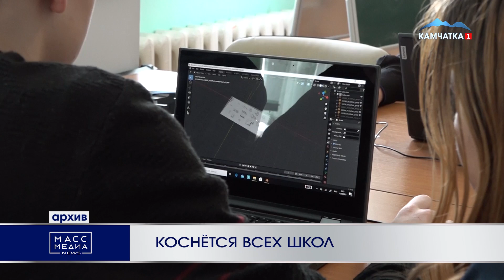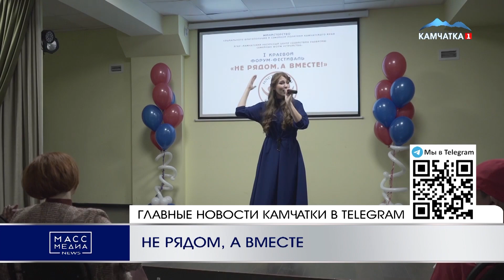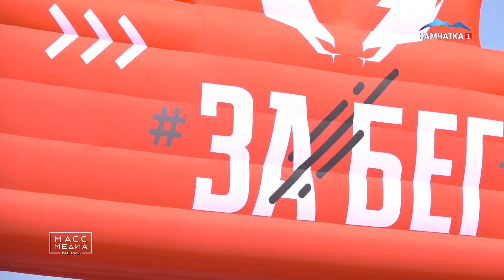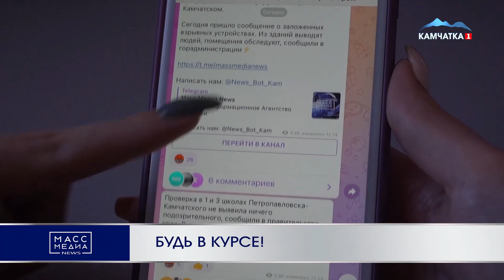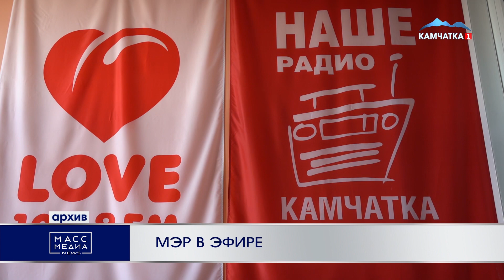ИТОГИ ДНЯ | 18.05.2022 | Новости Камчатки | Происшествия | Масс Медиа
Тайм-коды:
1. Начало 00:00
2. Изнасиловал знакомую 00:37
3. Мошенники не дремлют 01:16
4. Для сохранения природы 04:03
5. Коснётся всех школ 07:37
6. Не рядом, а вместе 08:46
7. Продолжение 12:24
8. Наградили победителей 12:52
9. Через госуслуги 16:16
10. Знание – сила 17:43
11. Вперед к финишу! 18:44
12. Будь в курсе! 20:29
13. Мэр в эфире 21:06